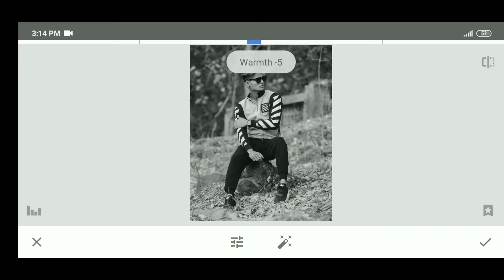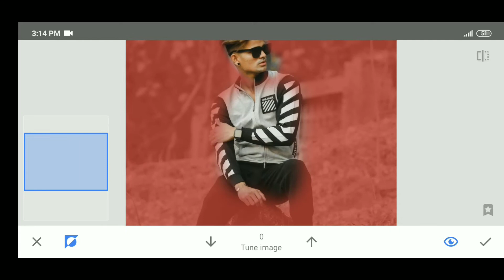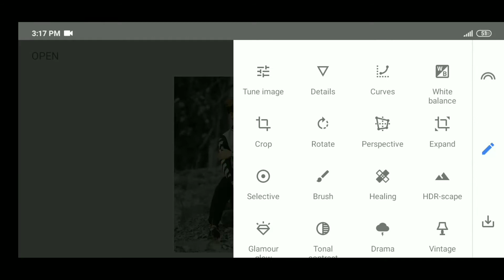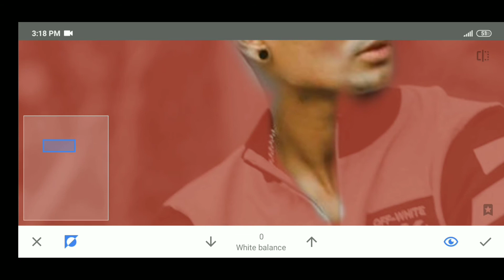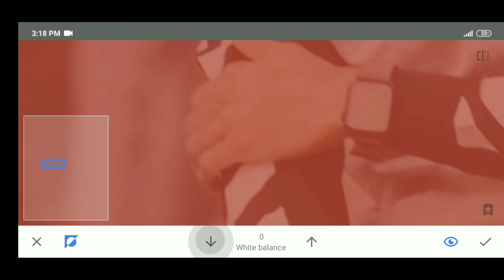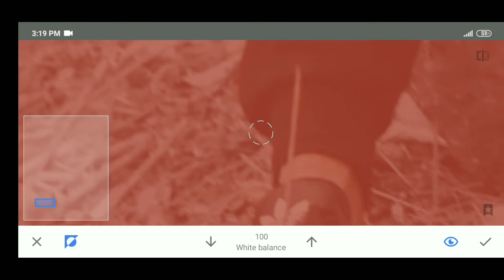Snapseed - Just 2 steps Dark and Blue Effect edit easily 🔥 || Snapseed photo editing 2021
In this video I'm gonna show u how to edit dark and Blue Editing in snapseed.

 Akkyeditz
 Akky editz
 Akky editz
Akky editz
Akky editz